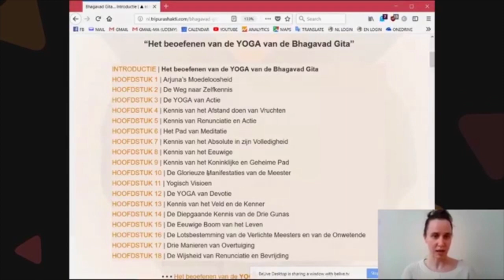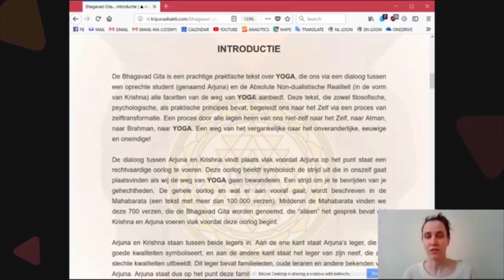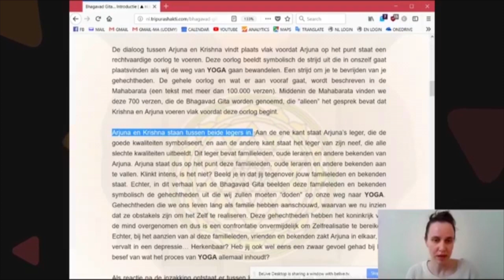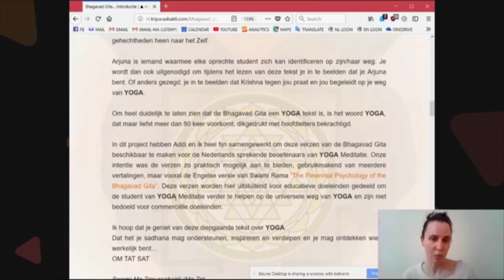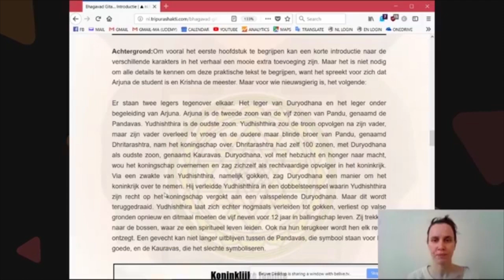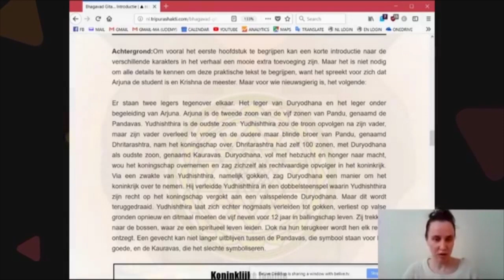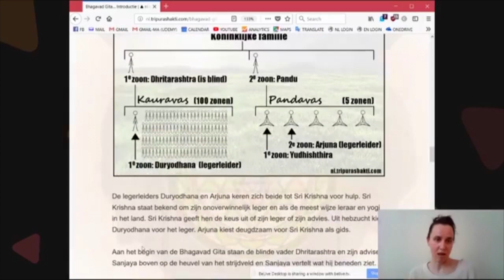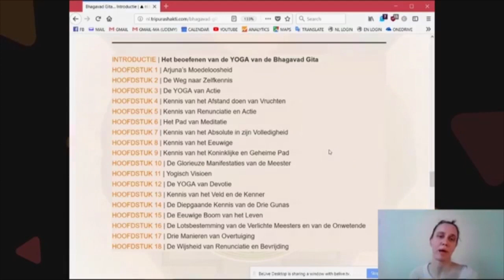Het Beoefenen van de YOGA van de Bhagavad Gita - Introductie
Online Satsang rondom de Nederlandse vertaling van de Bhagavad Gita, zie de gehele vertaling

Wil je meedoen met soortgelijke satsangs?
Bezoek de Facebook groep: Bhava Ashram Satsang voor alle informatie.